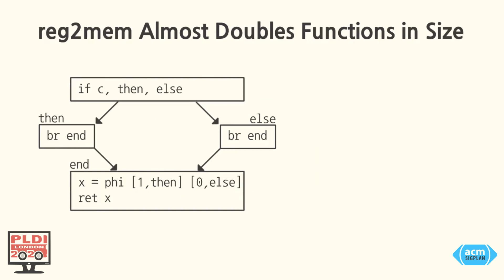18 June 1340 Effective Function Merging in the SSA Form